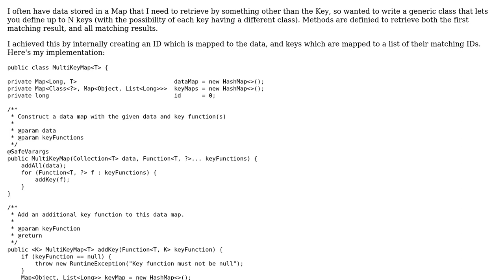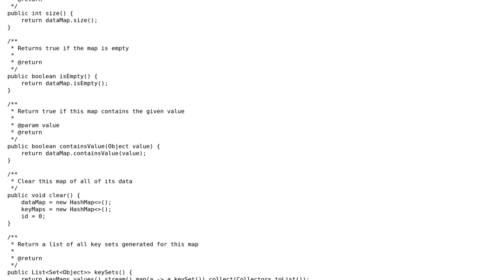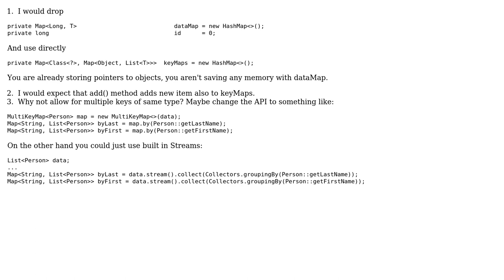Code Review: Storing data in a map that can be retrieved by N keys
With thanks & praise to God, and with thanks to the many people who have made this project possible! You are responsible for your own actions.